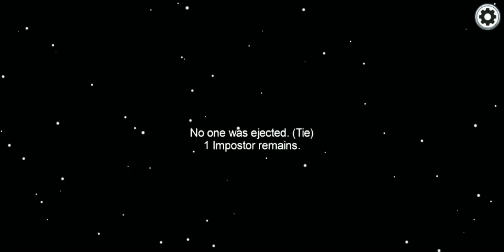*OMG* That was a close win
Hello. friends,,,, today i have Come to you a new video of among us,,,.

In. this video i have winned the game,,,,,. but it was a close win decause,, i have played stupidly and i was about to..,, throw out from the game but i played

So,,, hope you liked the video

SO, FOR TODAY,,, FRIENDS

GOODBYE